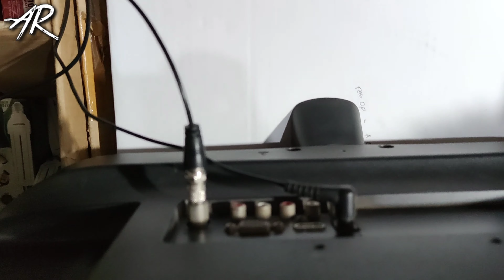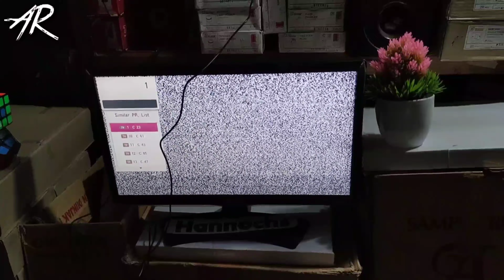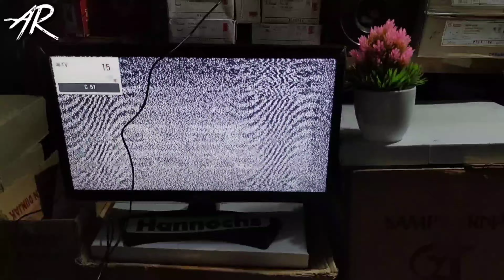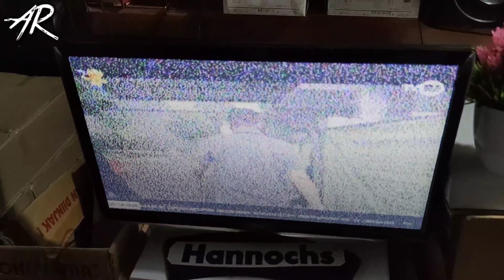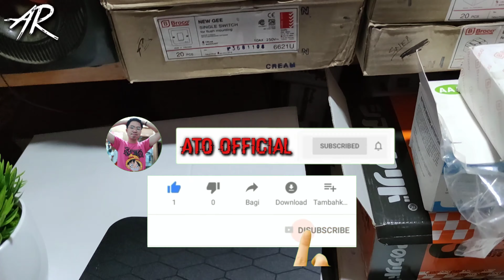Antena Indoor Terbaik Cuma 30Ribu Apa Ada Gambar Nya | Antena Indoor Murah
Halo Guys.
Balik lagi di channel Saya lagi. Oke guys kali ini saya mau mereview Antena indoor yang murah cuma 30Ribuan.kita akan coba apa bisa keluar gambarnya atau tidak. Oke sekian terimakasih.